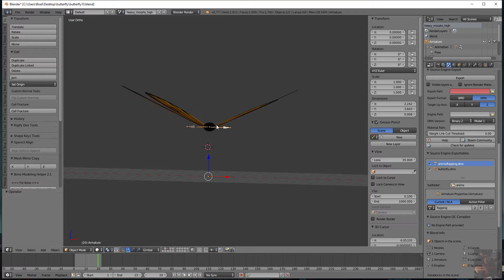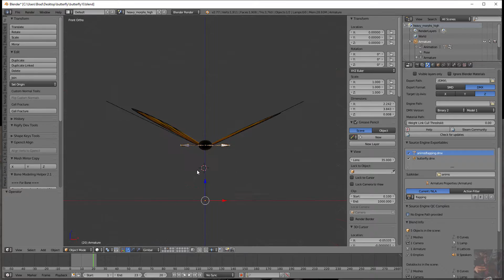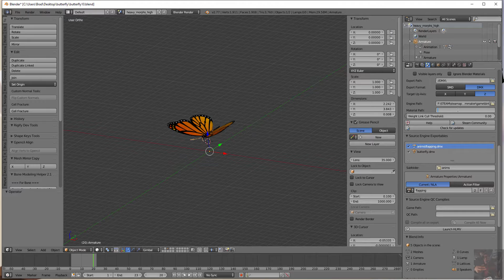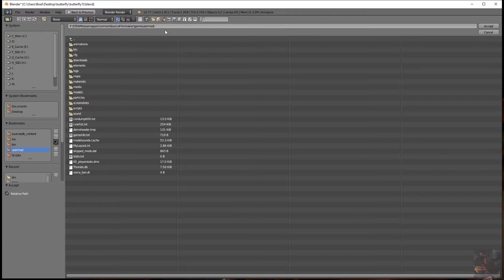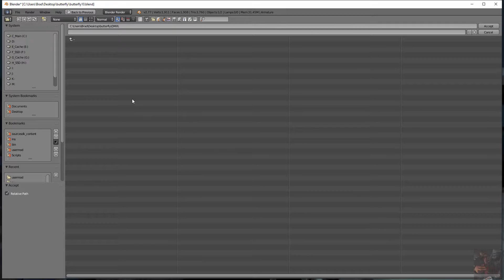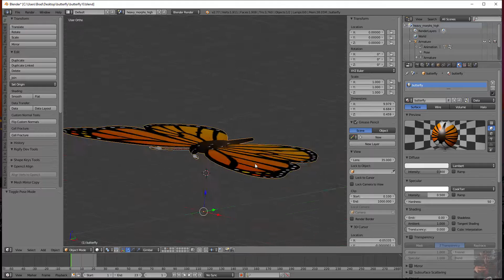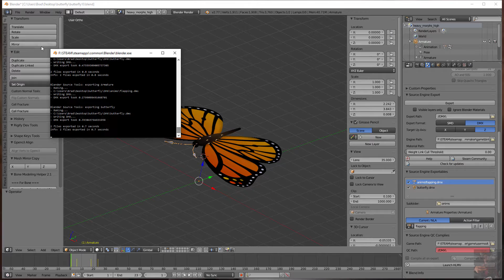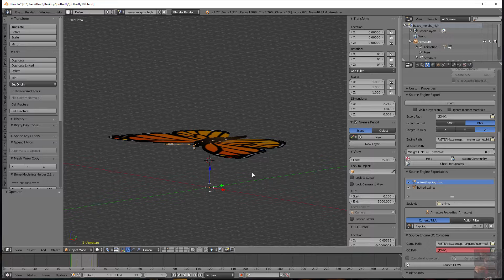Simple Model Blender to SFM - Pt11- Setting Blender Source Tools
In this video we set up Blender Source Tools to do the Export and the Compile process.